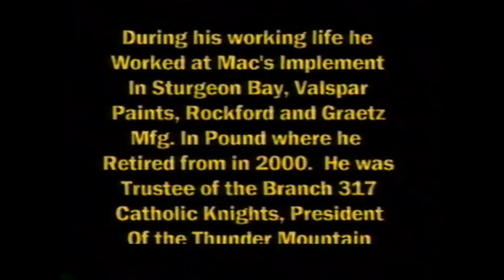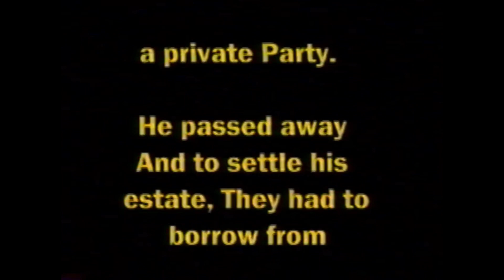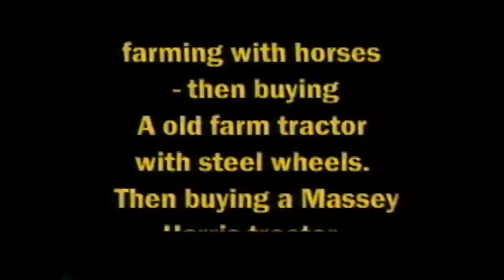Vern Kostichka Obituary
He passed away in 2002.